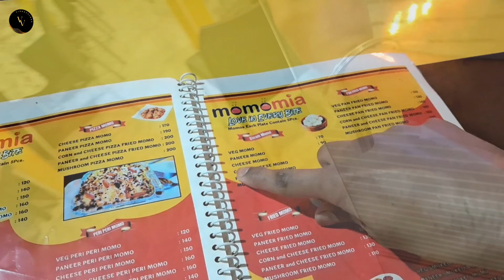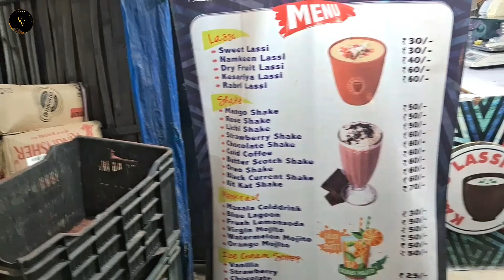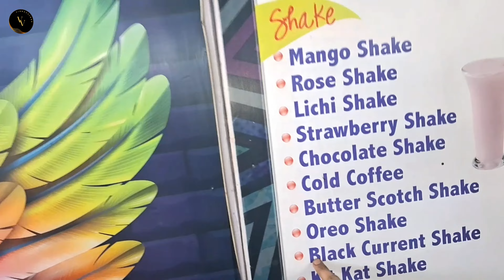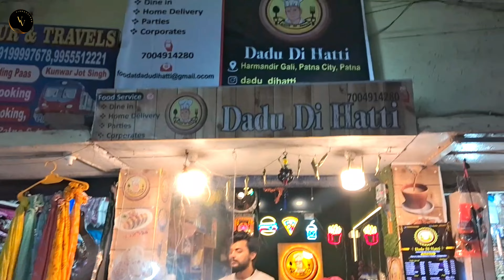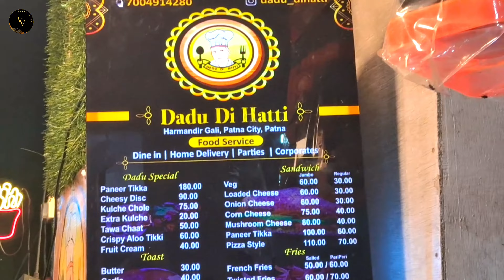My First Food Vlog 💥 || Amazing Street Food 😋 Under ₹100* 😱 || Vishav Vlogs ⛳️